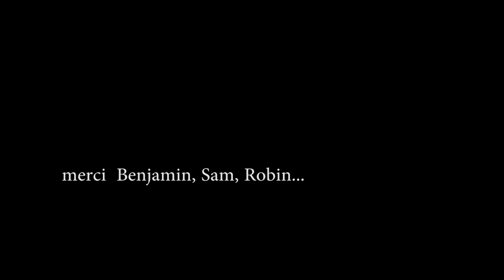Duo PuechGourdon 06/11/16 Paris, Point Ephémère